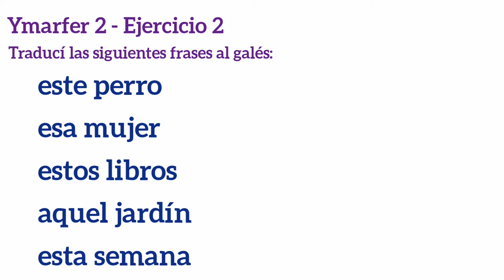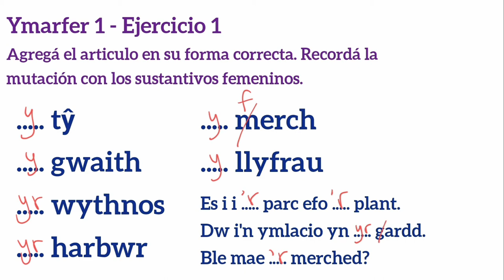Y, YR, 'R - Los artículos en galés | Galés con Marian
¿Cuales son los artículos en el idioma galés? Hoy aprendimos cuales son y cómo usarlos.

Sut mae defnyddio'r fannod yn Gymraeg? Pryd dan i angen Y neu YR neu 'R? Gwyliwch i ddysgu mwy!

Using the definite article in Welsh

Galés con Marian

Prosiect yr Iaith Gymraeg Patagonia | Welsh Language Development Project Patagonia

Cyngor Prydeinig Cymru | British Council Wales